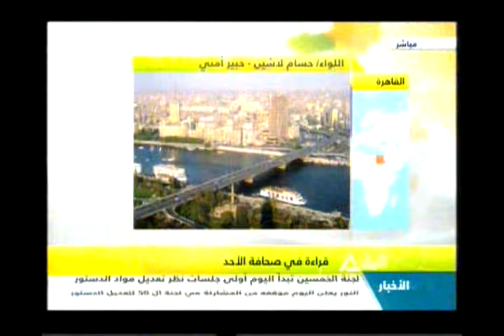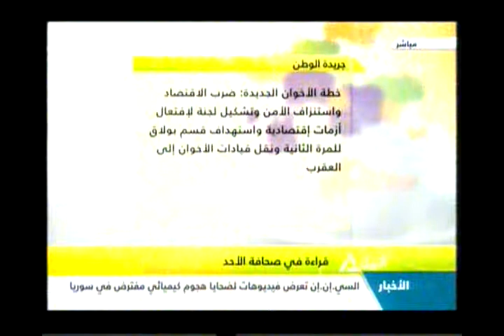قراءة فى صحافة الأحد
جولة الصباح
كيفية تنشيط السياحة فى الوقت الراهن
تمرد تطلق حملة "أكتب دستورك"